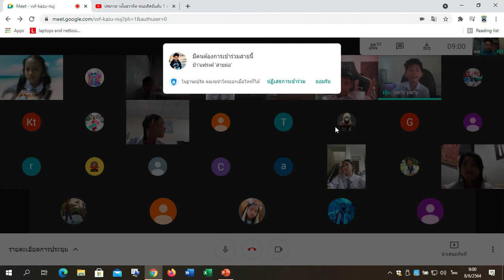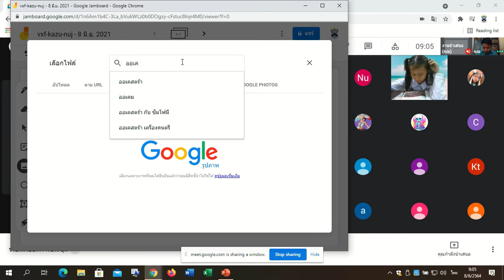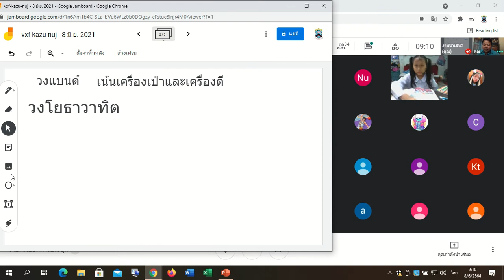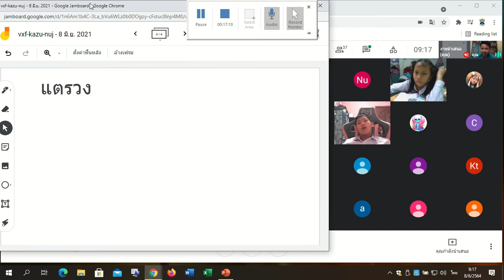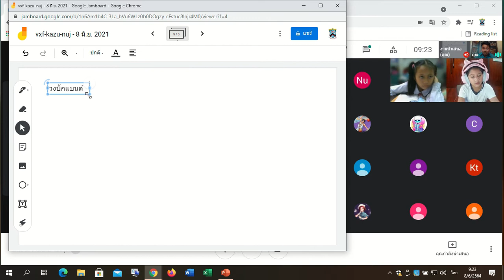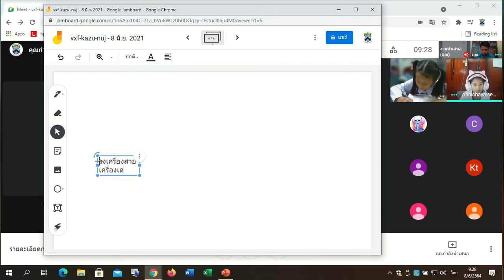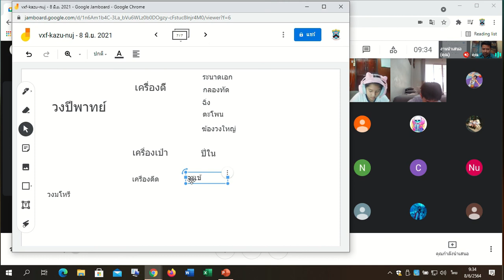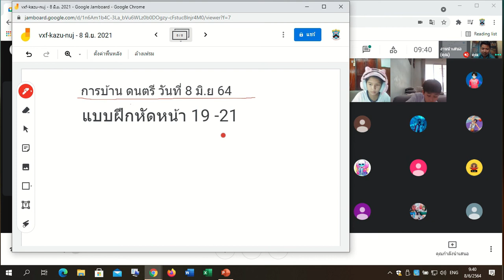🌻 ดนตรี วันอังคาร Google Meet : Learn @Home Project l การเรียนการสอนชั้นประถมศึกษาปีที่